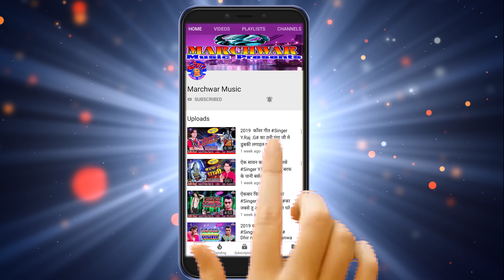2019 ka Supar Hit Devi Git#Singer Mukesh Bedardi# devi mai ko chunari chadhainge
## Marchawar Music ##
Singer Muhesh Bedardi
Actor .Rupa,Mukesh
M.D. Prince Kumar
Writ. Santosh Kumar
Edit & Record.Y.Raj.G
Makeup Maya Tharu
Helps.Jayram,Dinesh,Sreeram

प्रिय मित्रों,

अगर आपको ऐसा विडियो और चाहिए तो हमारे चायनल से जुड़े रहे जब भी हम कोई भी विडियो डालु तो सबसे पहले आप तक पहुंचेगा।।

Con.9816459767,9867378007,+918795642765